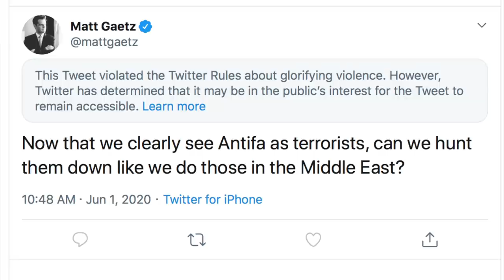Matt Gaetz Wants to "Hunt" Down U.S. Citizens "Like We Do" in the "Middle East"